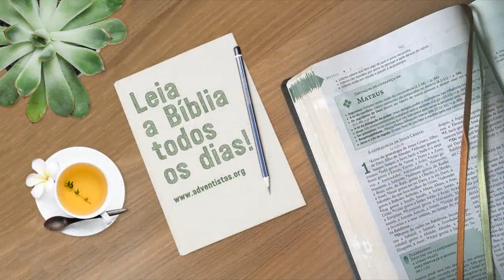Mateus 13 - Reavivados Por Sua Palavra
As pessoas se impressionavam com a sabedoria e os poderes de Jesus. De fato, os ensinos de Jesus são impressionantes, por sua didática, clareza, profundidade e relevância. Por isso, nada melhor do que ouvir os ensinamentos do Mestre e coloca-los em prática em nossa vida.